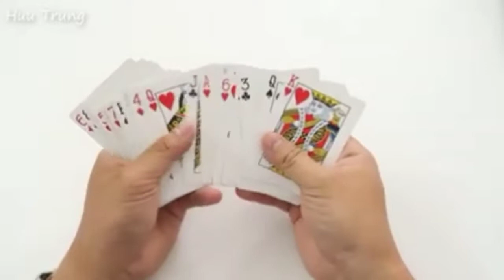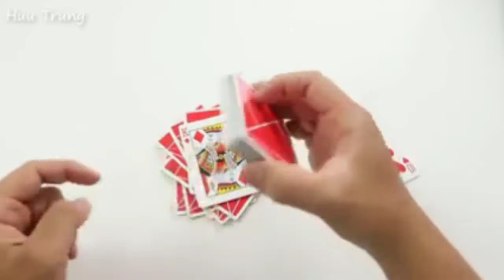अगूठा काटने का जादू सीखो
Monu Jadugar

j s g j h g xhiesjirfnbxshkufbkjebkjcaavkk